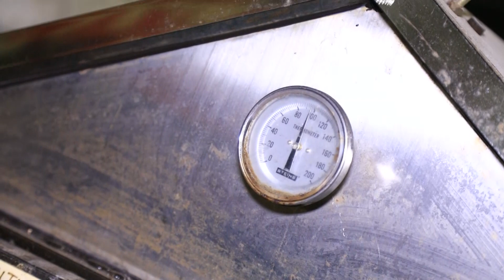Gurih Nikmat Kerupuk Ikan | RAGAM INDONESIA (18/09/23)